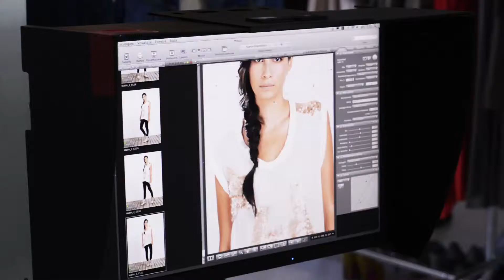YOU Collezione Primavera-Estate 2015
La donna YOU si prepara ad una primavera-estate 2015 raffinata ed elegante, ma nello stesso tempo giovanile e con uno tocco di romanticismo. Il mondo YOU accoglie moltissime stampe e tessuti per esaltare al meglio una femminilità sensibile e delicata, ma anche leggera e graffiante.

The woman YOU is preparing for a fined and elegant spring summer 2015, but at the same time young and with a touch of romance. The world YOU welcomes many prints and fabrics to exalt a sensitive and delicate femininity, but also light and scratchy.